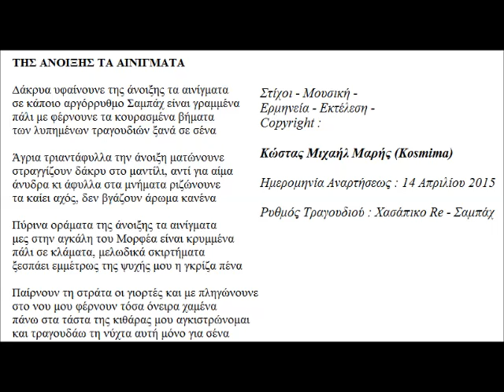ΤΗΣ ΑΝΟΙΞΗΣ ΤΑ ΑΙΝΙΓΜΑΤΑ ΣΤΙΧΟΙ ΜΟΥΣΙΚΗ ΕΡΜΗΝΕΙΑ COPYRIGHT KOSMIMA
*** Τα πνευματικά δικαιώματα
ανήκουν στο δημιουργό (Κώστα Μαρή του Μιχαήλ (Kosmima)
Κώστα Μιχαήλ Μαρή), ο οποίος είναι μέλος της Α.Ε.Π.Ι
(ο δημιουργός μ' αυτό το βίντεο επιφυλάσσεται για κάθε νόμιμο δικαίωμα του)

ΤΗΣ ΑΝΟΙΞΗΣ ΤΑ ΑΙΝΙΓΜΑΤΑ

Δάκρυα υφαίνουνε της άνοιξης τα αινίγματα
σε κάποιο αργόρρυθμο Σαμπάχ είναι γραμμένα
πάλι με φέρνουνε τα κουρασμένα βήματα
των λυπημένων τραγουδιών ξανά σε σένα

Άγρια τριαντάφυλλα την άνοιξη ματώνουνε
στραγγίζουν δάκρυ στο μαντίλι, αντί για αίμα
άνυδρα κι άφυλλα στα μνήματα ριζώνουνε
τα καίει αχός, δεν βγάζουν άρωμα κανένα

Πύρινα οράματα της άνοιξης τα αινίγματα
μες στην αγκάλη του Μορφέα είναι κρυμμένα
πάλι σε κλάματα, μελωδικά σκιρτήματα
ξεσπάει εμμέτρως της ψυχής μου η γκρίζα πένα

Παίρνουν τη στράτα οι γιορτές και με πληγώνουνε
στο νου μου φέρνουν τόσα όνειρα χαμένα
πάνω στα τάστα της κιθάρας μου αγκιστρώνομαι
και τραγουδάω τη νύχτα αυτή μόνο για σένα